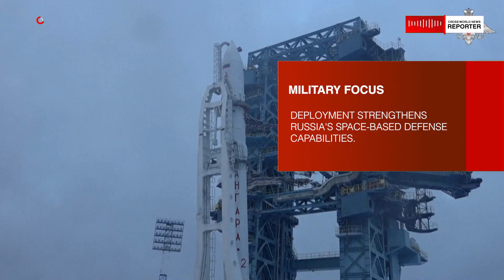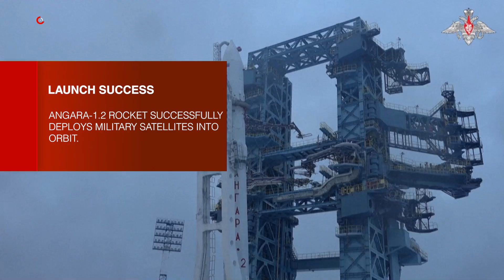Angara-1.2 Rocket Launch: Russia Boosts Military Space Power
Russia's Angara-1.2 rocket successfully launched military satellites from the Plesetsk Cosmodrome on November 25, 2025. The mission highlights Russia's growing space capabilities, with the rocket deploying key defense satellites into orbit. This launch underscores Russia's commitment to strengthening its space-based defense infrastructure and modernizing its space program. The Angara-1.2 rocket is a critical part of Russia's efforts to advance its military and strategic satellite technologies.